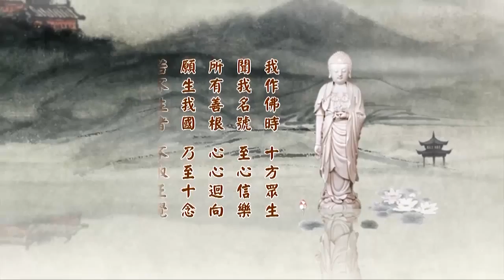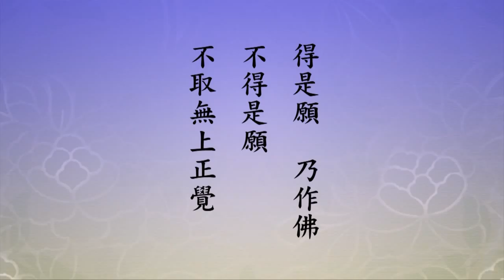二零一四淨土大經科註 169 字幕新版 淨空法師